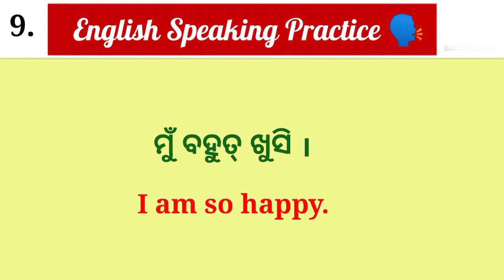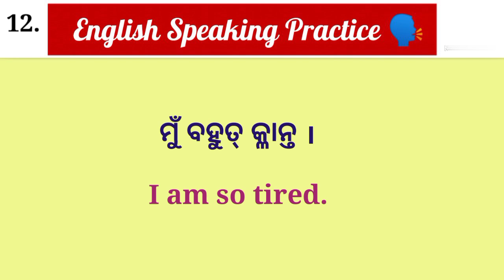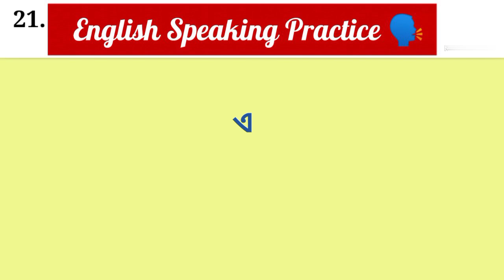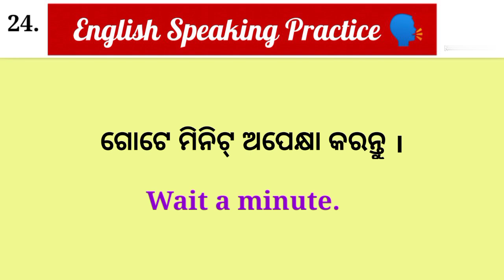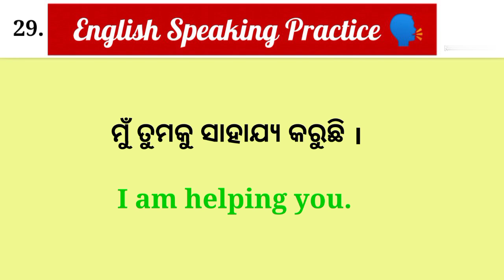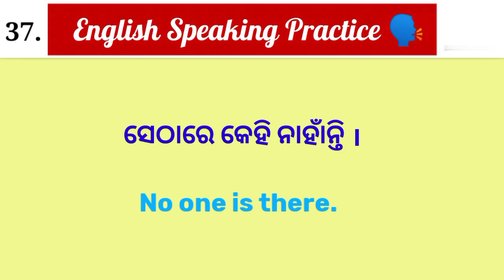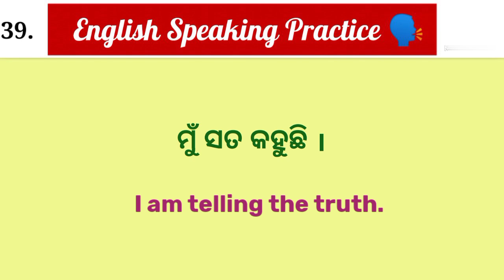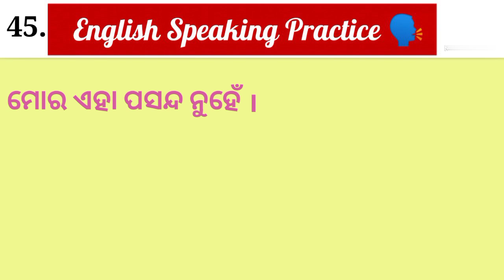Learn Spoken English easily 🔥🔥 | Best spoken English in Odia | Odia to English translation Tricks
1. Spoken English in Odia
2.Learn spoken English through odia
3.best spoken English class in odia
4.Odia to English translation
5.English to Odia Translation
6.Spoken English channel Odia
7.Odia spoken English channel
8.learning spoken English in odia
9.spoken English odia
10.spoken English odia episode
11.daily use sentence in odia
12.Best learning spoken English in Odia
13. English speaking Oriya translation
14.daily use Short sentences
15.odia to English translation
16.English to odia translation
17.translation in Odia
18. learning English speaking
19. translation odia to English
20. easy English Odia speaking
21.best spoken English in Odia
22. Odia to English translation easy tricks
23. Odia to English spoken English trick
24. spoken English Odia video
25. spoken English translation Odia medium
26. spoken English the dreamy parents
27. spoken English Odia
28. English speaking Odia
29. English speaking words Odia
30. English speaking practice Odisha
31. spoken English in one day
32. English grammar in Odia
33. English Odia word book
34. English Odia meaning
35. English Odia Shiksha
36. Odia English sikhya
37. Odia English spelling
38. Odia English dictionary
39. English to Odia spoken English easy
40.The Dreamy Parents

Jay Hind 🇮🇳
Jay Bharat 🇮🇳